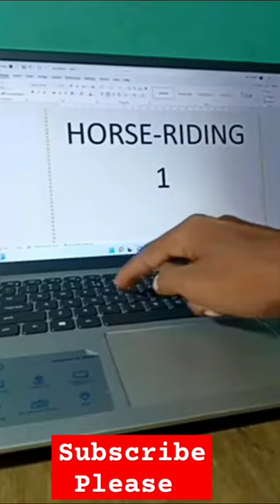Horse-Riding Symbol in ms word New trick